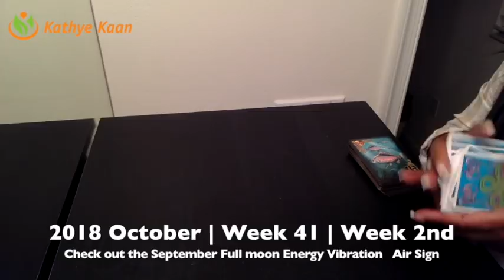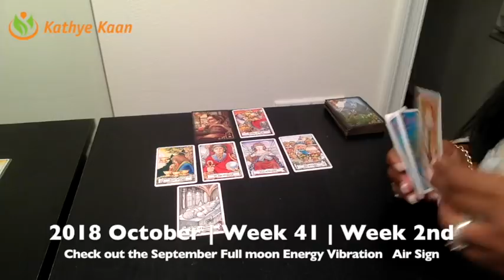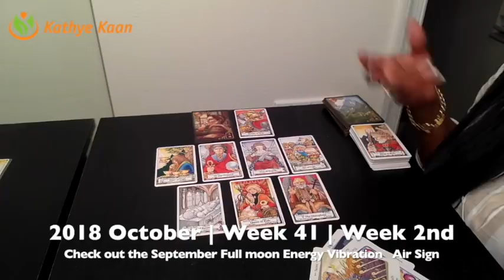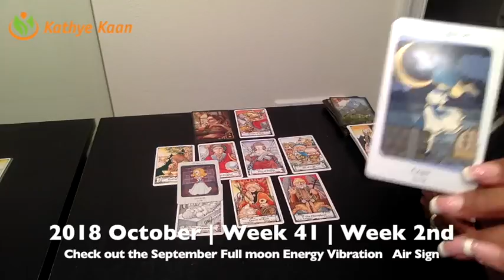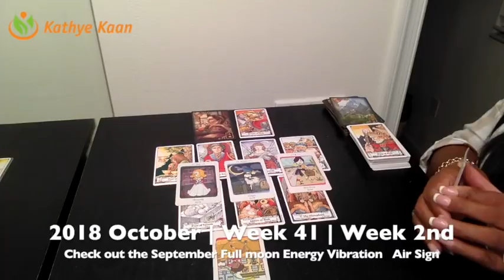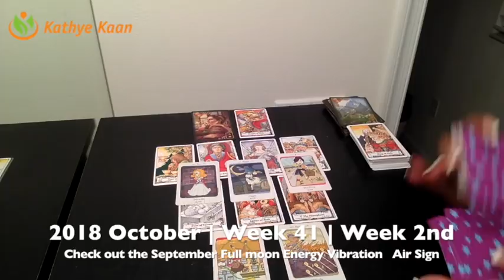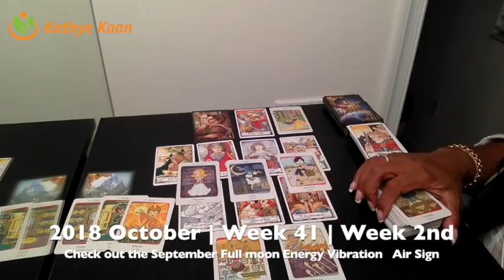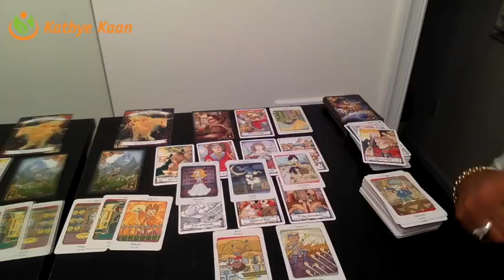GEMINI Weekly Reading Psychic Tarot | Horoscope | Week 41 | October 08 - 14